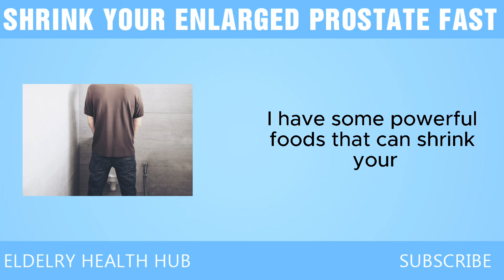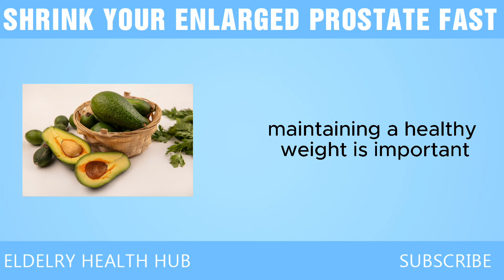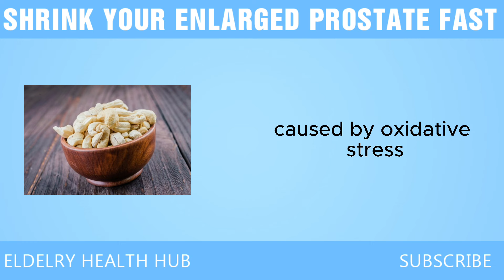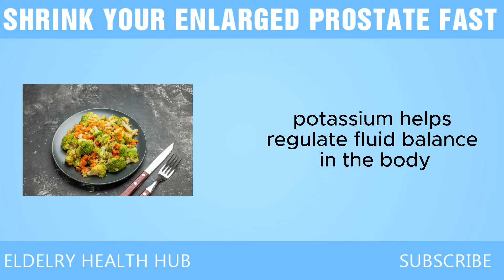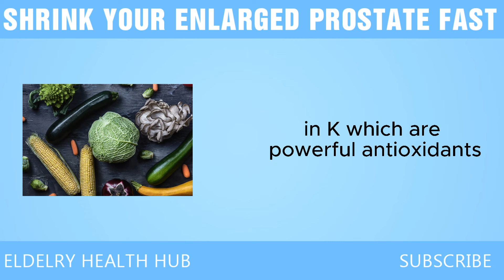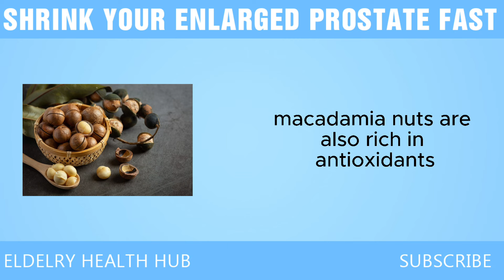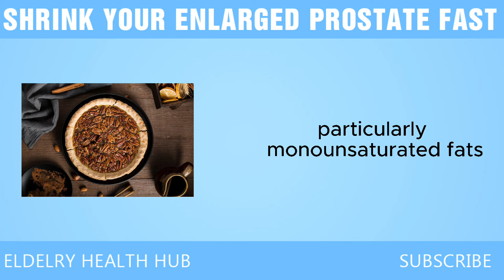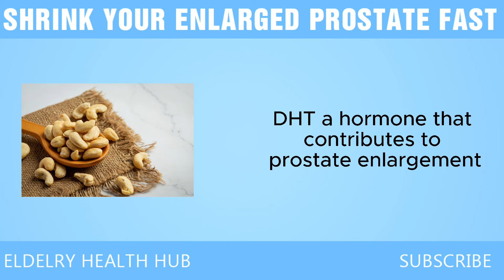Shrink Your Enlarged Prostate Fast - Foods for Your Prostate Health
Important Note: The content shared on this channel is based on research, personal experiences, and general knowledge. It is not intended to be a substitute for professional medical advice, diagnosis, or treatment.